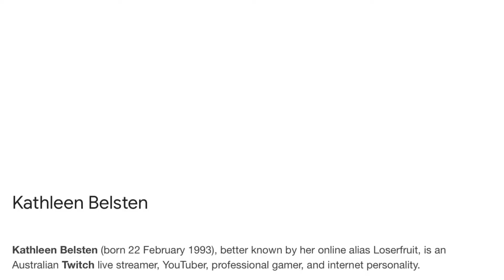Episode 344 - Kathleen Belsten (Loserfruit)